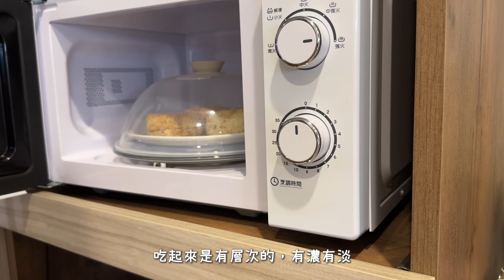全聯一日三餐"荷卡烤飯糰/提拉米蘇千層蛋糕/日清穀物脆/美味堂雞胸/全聯嚐鮮日| Carrie’s vlog 主婦生活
00:00 Good morning🐳
00:23 全聯採買
01:48 早餐"優格穀物脆、抹茶多多飲
03:23 午餐"青檸紅藜雞胸、提拉米蘇千層
05:57 晚餐備菜、料理
11:16 荷卡烤飯糰系列

☀紀錄主婦的平凡日常🌷
小日常在Instagram🐳